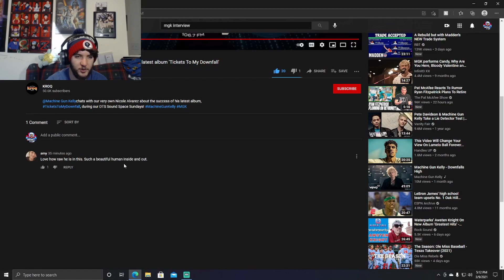Machine Gun Kelly speaks on finding success with his latest album Tickets To My Downfall (Reaction)